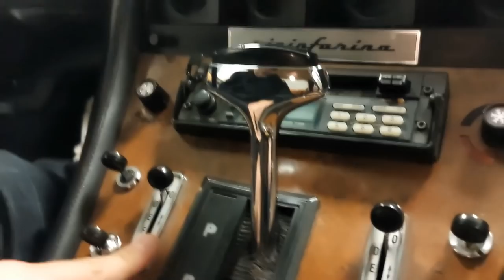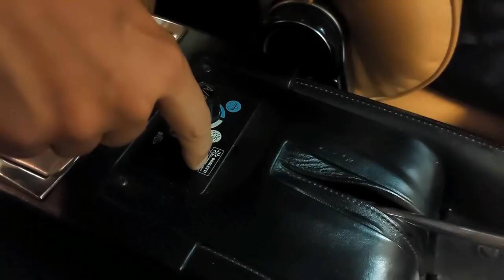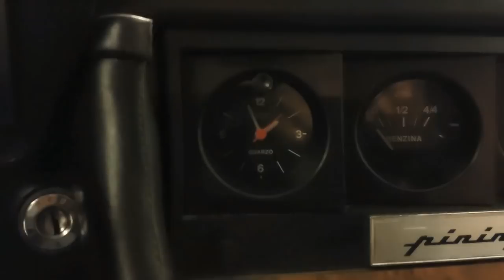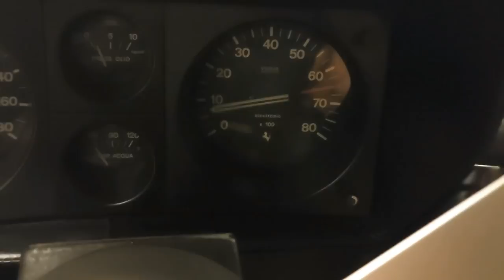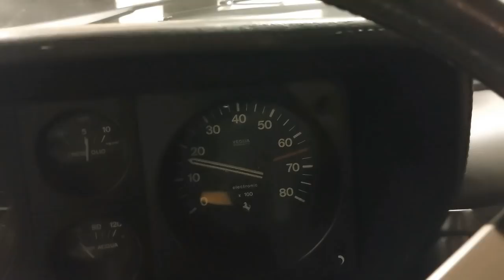Megoldjuk: Ferrari 400 (1978)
A mainstream, egységsugarú, újgazdag Ferrari-gyűjtők szerencsére még nem fedezték fel maguknak ezt a 12 hengeres, pazar túrakupét, amely a maga idejében egy igazi dizájn-forradalmat indított el és melyhez az autóipar legendás nevei kötődnek, orrában pedig ott van minden idők legjobb Ferrari-motorja, a legendás Colombo V12.

Egyik este megcsörrent a telefonon, Zoli hívása általában azt jelzi, hogy be kéne ugranom a műhelybe, mert érdemes lesz. Nem volt ez másképpen most sem. Egy kis történelem, egy kis technika és sok karburátor. És a HANG.

...és ne felejts el feliratkozni! Köszönöm